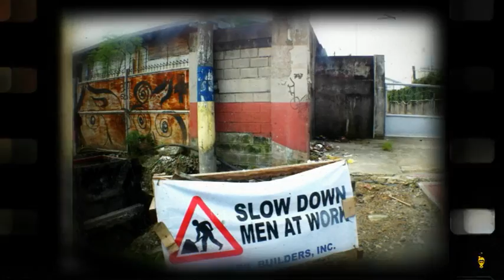From Antipolo to Manila